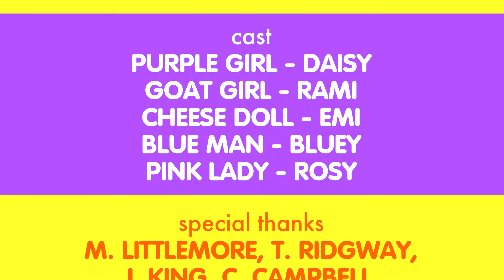Daisy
Meet Daisy! She's the daughter of Bluey and Rosy! Hope you enjoy!
CREDITS
Art, Animation, Editing, Production, Additional Music and Direction by J. Mendez
Sound design by James Dahlbender, Tribatonga Productions.